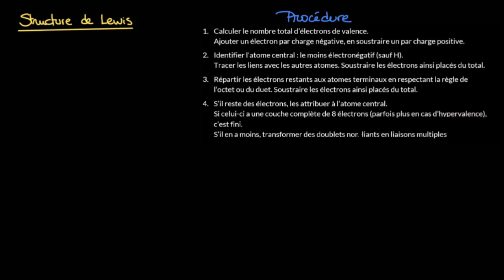Représenter la structure de Lewis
Cette vidéo rappelle la procédure à suivre pour déterminer la structure d'une molécule à partir de sa formule. On applique la procédure à trois exemples : molécules ou ions polyatomiques. On utilise les concepts d'électrons de valence, d'électronégativité, de règles du duet ou de l'octet, de doublets liants ou non liants...